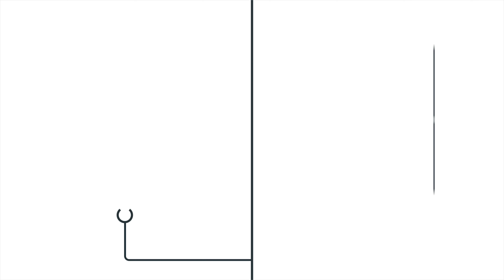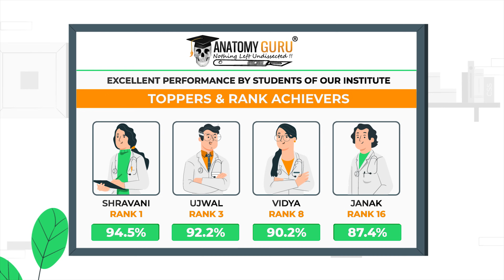Anatomy Guru - MBBS Tuition for Medical Students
Every medical student needs to pass their exams to become a Doctor. But not every medico has the plan to overcome their academic limitations. Back in 2001, we witnessed the hardships faced by many MBBS students barely manage to qualify in their university exams.

This apologetic plight of students inspired us to create Anatomy Guru for MBBS students, where we believe there is a better way to do medical tutoring. With this core ideology, we started to provide coaching in all the subjects of 1st to final year MBBS.

Multiple subjects, enormous syllabus to study, lack of planning, poor study methodology combined with the constant fear of failure in the upcoming exams is a sad story of every medical student.

At Anatomy Guru, we provide 'Concept-Based Learning' with regular tests to assess student’s understanding & level of preparedness for the final exams.

From meticulously scheduling their study time-table to training them in the Art of Writing exams, we have been delivering 87-94.5% results for more than a decade & half with many distinction holders. As ‘one size doesn’t fit all‘, we tailor-made our coaching methodology based on students’ capabilities and requirements. With our exam-oriented Question Bank made of ‘Must Know’ & ‘Desirable to Know’ questions, we could enhance student’s performance in the college internals & university exams.

Interactive lectures & doubt clearing sessions with our highly-qualified experienced Subject Specialists are among the top reasons for our high Google ratings (4.9/5).

With the sole aim of 'Nothing Left Undissected' in the path of a medical student for the last 18+ years, we went beyond our limits in ensuring our student’s accomplishments in scaling the heights from 87 to 95% success rate.

Today, Anatomy Guru has established its identity as the concept based, discipline-oriented and widely trusted medical tutorial centre in South India, mentoring students across India and the neighbouring countries.